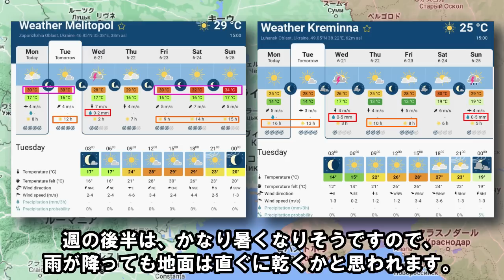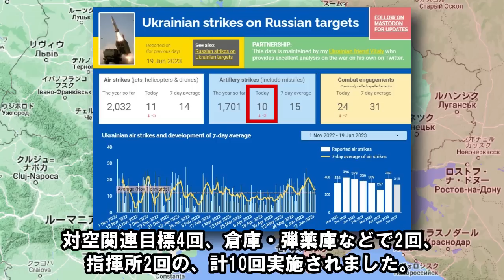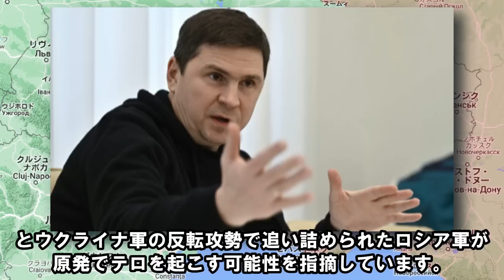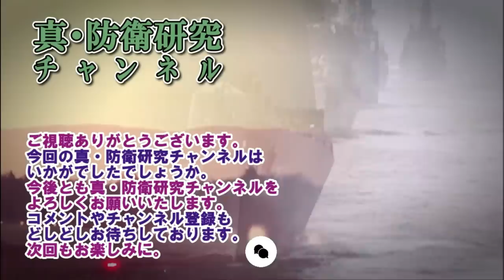【ウクライナ戦況】6月20日。ウクライナ、重歩兵戦闘車CV 90の1000両調達を計画か！M 2より重防御！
時間割
00:59　ハイライト・纏め
01:42　ハイライト、天候
02:31　ハイライト、爆発・炎上
05:19　ハイライト、ロシア軍の損害
05:58　ハイライト、空爆の状況
06:23　ハイライト、長距離打撃兵器（GMLRS）の状況

06:57　クピャンスク方面の戦況
07:42　スバトバ方面の戦況
08:06　クレミンナ方面の戦況
08:43　シベリスク・リシチャンスク方面の戦況
09:30　バフムト方面の戦況
10:45　ドネツク市北側方面の戦況
11:17　ドネツク市南側方面の戦況
12:11　ザポリージャ方面の戦況
18:00　ヘルソン方面の戦況

18:18　注目したい事柄

MAP
Google Earth